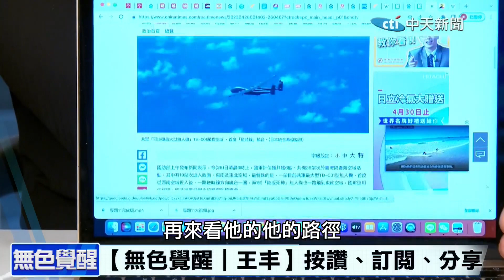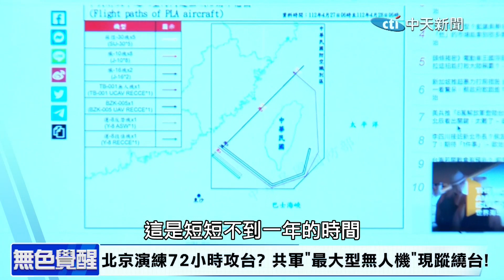【無色覺醒｜王丰】美國圍堵政策失敗?中GDP逆勢成長4.5%! 20230428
本集內容:
美國圍堵政策失敗?中GDP逆勢成長4.5%!